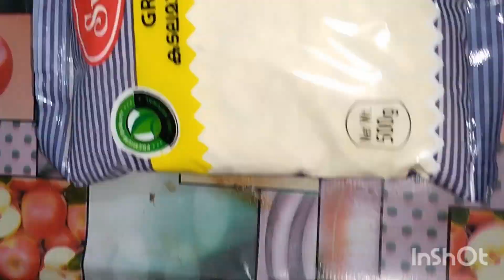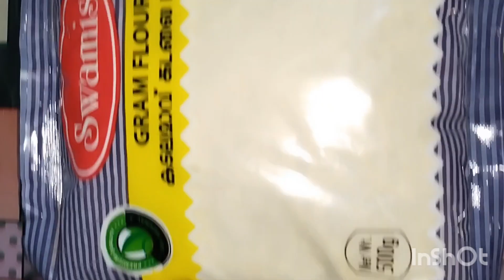Ulli vada & SBB20World